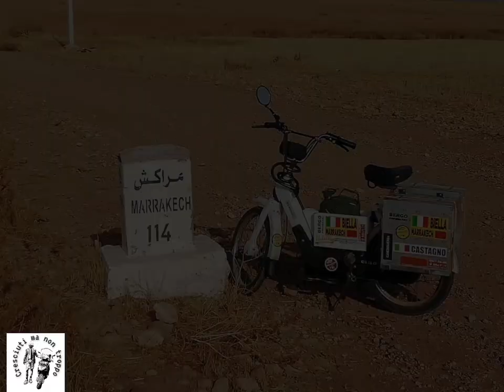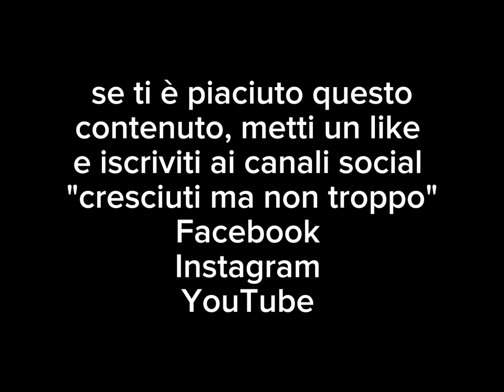camel rally 2023, giorni 11-12 e arrivo in extremis...